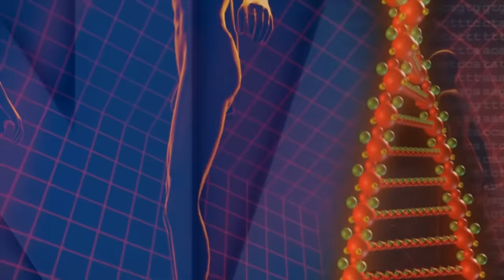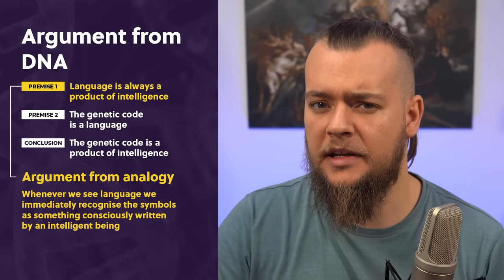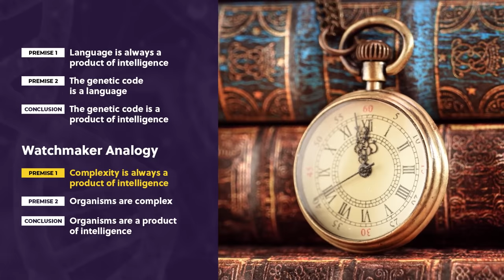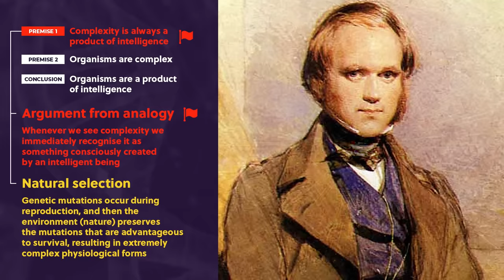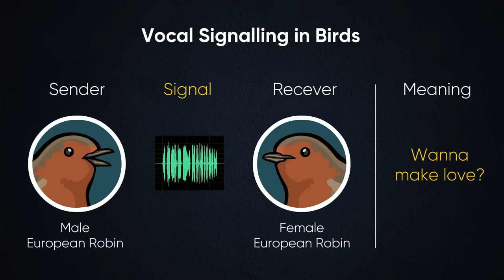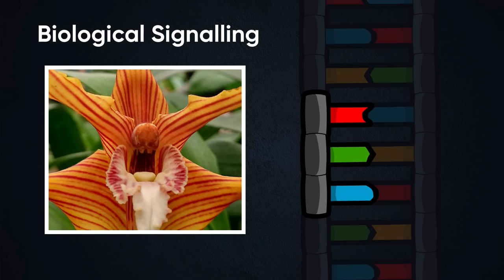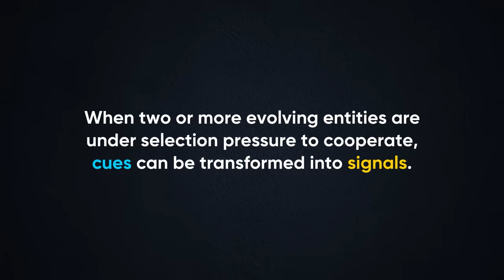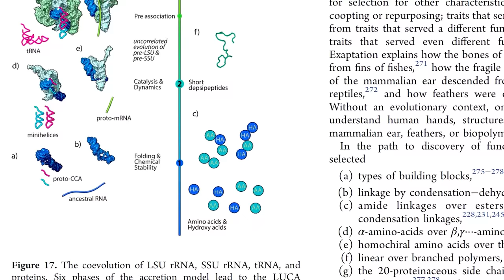The Argument from Genetic Code (DNA) DEBUNKED | John Lennox & Ken Ham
4) Scientists Found Proof of GOD in DNA Code - Evidence of God - The God Code - God DNA | Engineering Made Easy

7) The Language of DNA | Sedeer el-Showk | Scitable by nature education

8) Section 5: Evolution, Climate Change and Other Issues | Pew Research Center

9) The Linguistics of DNA: Words, Sentences, Grammar, Phonetics, and Semantics | Annals

12) Cone with beetles: Xu, Guang, Tang, William, Skelley, Paul, Liu, Nian, Rich, Stephen. 2015.

13) Cycad Cone Close Up. Photo by Dguendel, Jardim Botânico da Ajuda

14) Cycad Plant Photo by JMK, Manie van der Schijff Botanical Garden

20) Origin of the Genetic Code: What we do and do not know | Jon Perry & Stephen Woodford (Rationality Rules)

Timestamps:

00:00 The Language of Life
03:13 Inference to Intellect
11:38 From Cues to Signals
23:36 No Safe Space